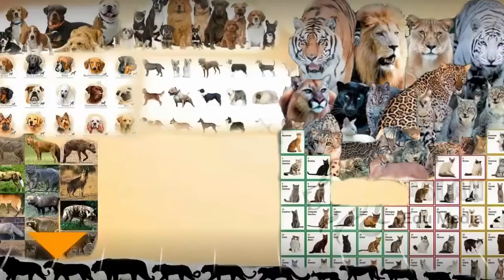FUN 2017：カンガルー犬対ヒョウ犬|犬対熊！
FUN 2017：家畜を保護し守る犬 - このビデオは、家畜を最も危険な動物の一部から守る犬についてのビデオです。犬は常に人間の親友であり、この友情は10000年後に戻ってきました。しかし、スウェーデンの科学者グループは、オオカミの種の相違は、古代オオカミの骨の研究に基づいて約40000年前に起こったと結論づけている。古くは狩猟をしていた2匹の犬は主に2つの目的を持っていました。犬は世界中の牧畜業でも同じ仕事をしています。多くの家畜の所有者は、家畜を守るために犬に依存しています。あなたがビデオで見ることができるように、最初のクリップで犬はヒョウと戦うためにチームを組んでいます。このビデオは、ヒョウが家畜を攻撃したイランで撮影されましたが、警備員の犬は獣を恐れていました。第2のクリップでは、羊を襲った飢えた熊と戦うために、牧夫と犬が協力し合っているのを見ることができます。野生動物は常に家畜の所有者にとって大きな問題であり、家畜を保護するために飼い犬を保護するための家畜の使用は2000年以上前に始まった。私が一度赤くなったという大きな引用がありました。「あなたが犬を所有していれば、あなたの親友です。そして、あなたはいつかあなたを変え、深刻な人格障害を患っているかもしれません。これは単に悪い犬がいないことを意味しますが、悪い所有者です。犬は常に忠実で愛情があります。